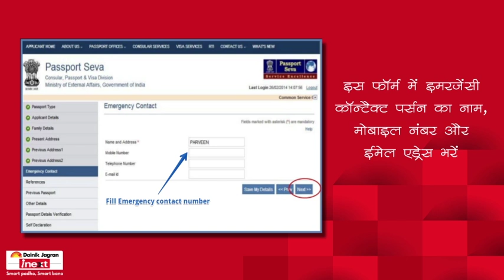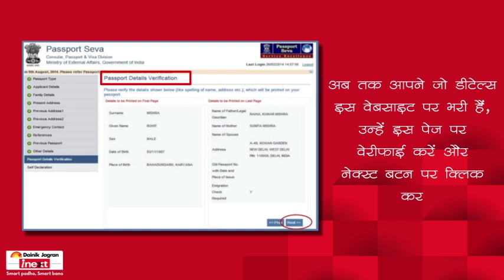How to apply for Indian passport online-Smart Tips in Hindi